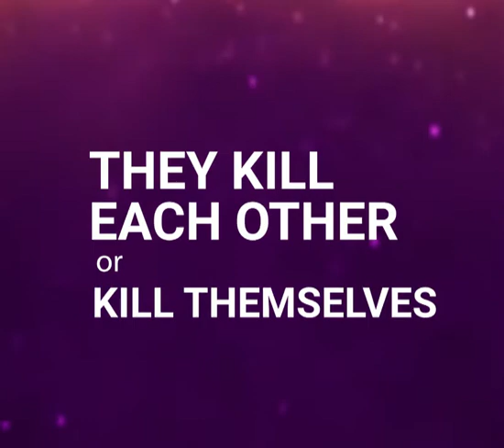The legacy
"Islam's Relevance Today", a public talk by esteemed scholar Sheikh Hussain Yee | 8:45pm Thursday, 28th Dec | Islamee Markaz Maizan, Insha Allah.
You're all invited!